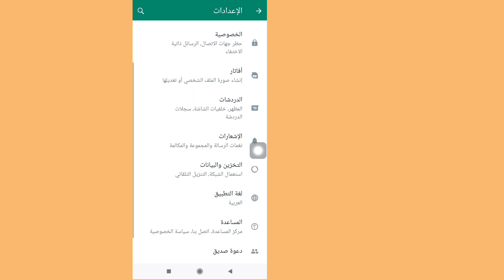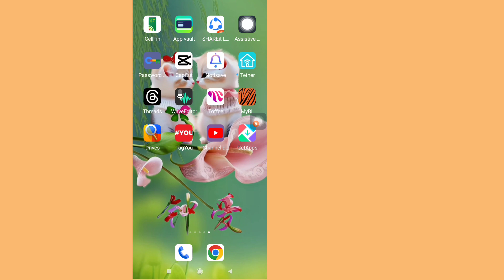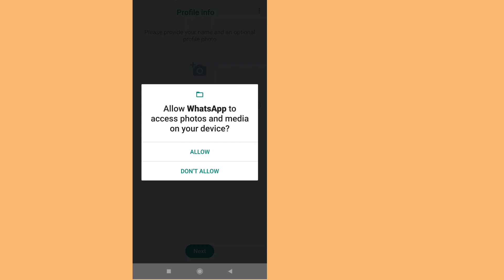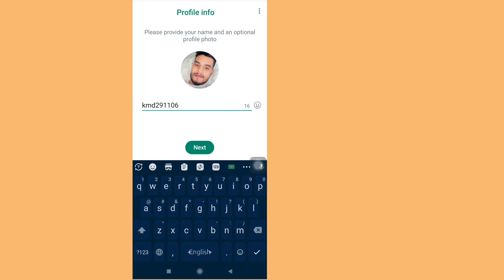كيفية حذف خيار تحديثات الواتس اب (2023) | واتساب ازالة النسخة القديمة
سأوضح لك هنا في هذا الفيديو [ كيفية حذف خيار تحديثات الواتس اب (2023) |  واتساب ازالة النسخة القديمة ].  لذا شاهد هذا الفيديو بعناية ولا تخطي هذا الفيديو إذا تخطيت هذا الفيديو فلن تفهمه جيدًا، لذا إذا كانت هناك أي مشكلة أو مشكلة، يمكنك أن تسألني والتعليق أدناه وسأحاول حل مشكلتك إذا أعجبك هذا الفيديو  من فضلك اضغط لايك واشترك في قناتي وشكرا.🙏🙏🙏

 شكرا جزيلا لكونك عضوا في عائلتنا.
  رضاكم هو نجاحي.
  كل تعليق، مثلك، يجعلني أكثر مسؤولية لإنشاء مقاطع فيديو جيدة.
  يجب أن تخبرني بما يعجبك وما لا يعجبك.

  على الرغم من أنني لا أستطيع الرد على جميع تعليقاتك، إلا أنني قرأتها بعناية كبيرة.  أنا حقا أحب قراءة تعليقاتك.

 إخلاء المسؤولية جميع المعلومات الواردة في الفيديو مبنية على العديد من الكتب ووسائل الإعلام والإنترنت والمواد البحثية وتجاربنا.  جميع المحتويات التي تقدمها هذه القناة مخصصة للأغراض التعليمية والإعلامية فقط.  دافعنا الرئيسي هو تحفيز الناس وتقديم المعلومات.  هذه القناة ليست مسؤولة عن أي عدم دقة ولا تروج أو تشجع أي أنشطة غير قانونية.

إخلاء المسؤولية عن حقوق الطبع والنشر بموجب المادة 107 من قانون حقوق الطبع والنشر لعام 1976، يتم تخصيص "الاستخدام العادل" لأغراض مثل النقد والتعليق والأخبار وإعداد التقارير والتدريس والمنح الدراسية والبحث.  الاستخدام غير الربحي أو التعليمي أو الشخصي يوجه التوازن لصالح الاستخدام العادل.